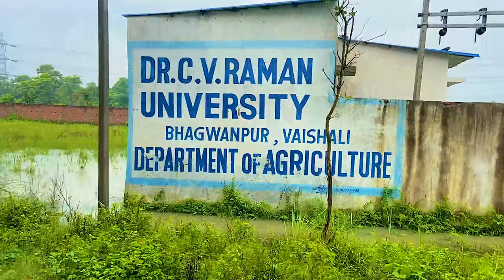Paddy plantation vlog - 1 ll Dr. C. V. Raman University ll Masti during kheti 🤣😂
Cast - Ankit Raval
           Ravi Kumar
           Chiranjeevi
           Aditya Tiwari
           Amita Roy
           Neha
           Komal
           Tanu Gupta
           Prince